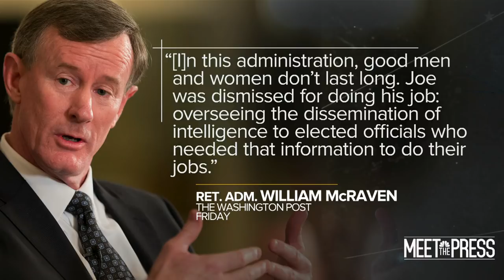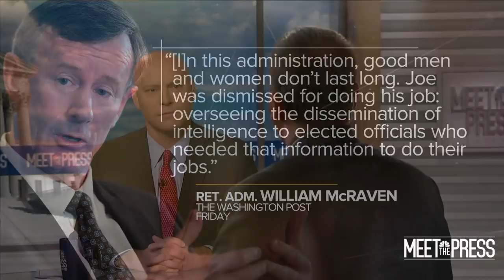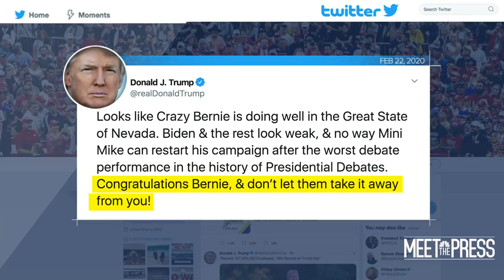Full Short: Trump 'Does Want To Stop Foreign Interference' | Meet The Press | NBC News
Marc Short, Chief of Staff to Vice President Pence, joins Meet the Press to talk about the departure of DNI Joseph Maguire and reports of Russian interference in the upcoming election.» Subscribe to NBC News